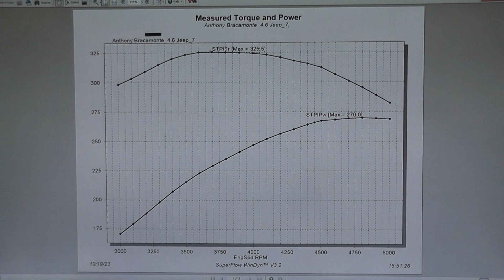Golen Engine 4.6 Jeep Stroker Engine Dyno for Anthony Bracamonte